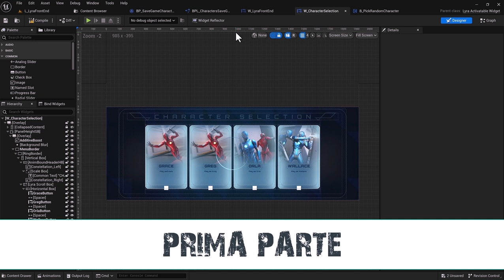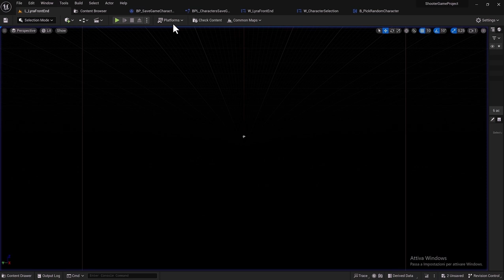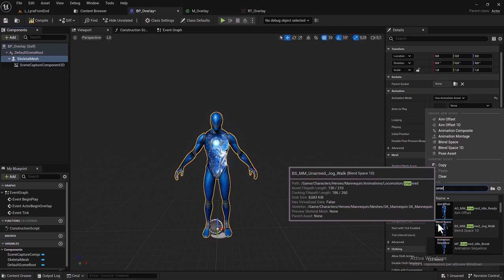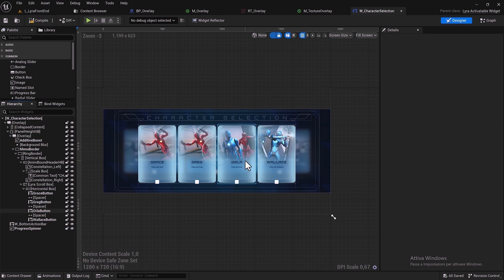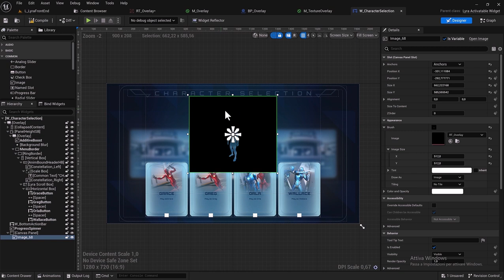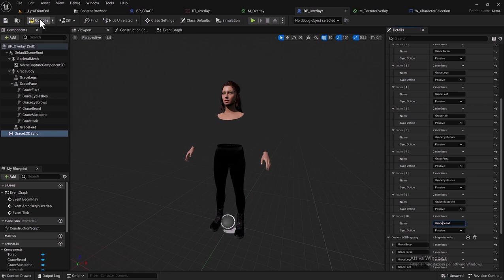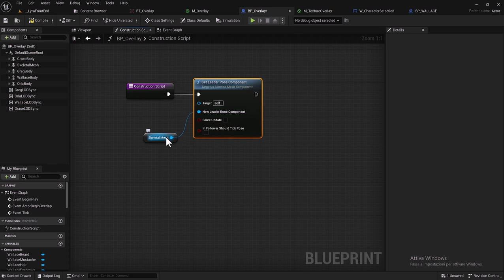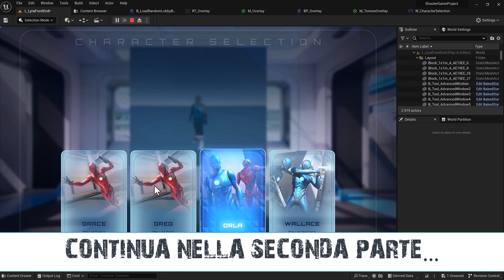2.5.01 - LYRA SHOOTER GAME - VISUAL CHARACTERS SELECTION - UNREAL ENGINE 5.4 - BLUEPRINTS ONLY!!!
LYRA SHOOTER GAME - VISUAL CHARACTERS SELECTION  - UNREAL ENGINE 5.4 - BLUEPRINTS ONLY!!!

First part!!!
Let's add a visual section to the character selection.